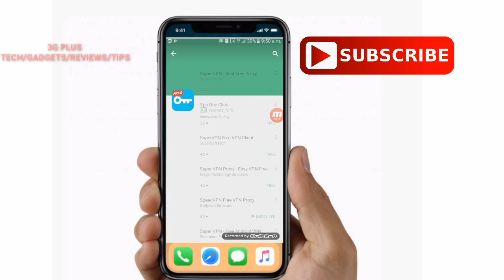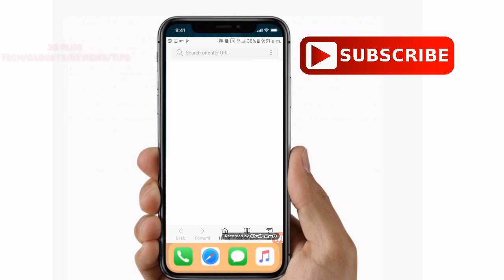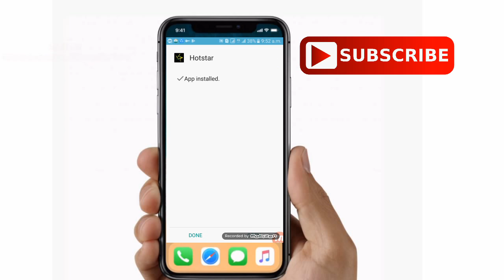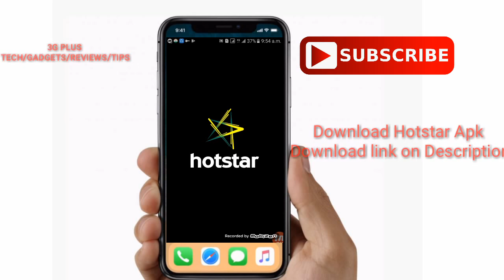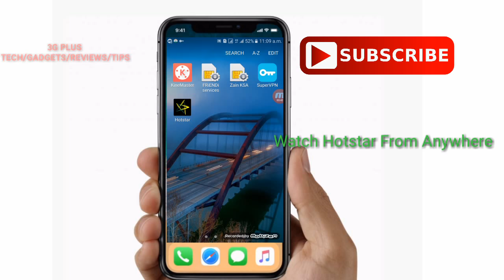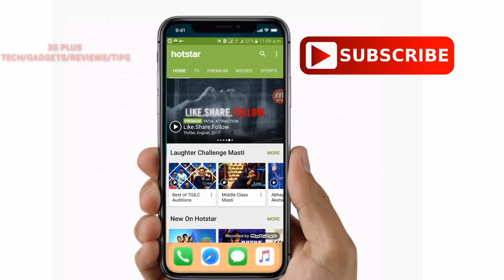How to Watch hotstar on Andoid Outside India this content not available in your region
how to open hotstar in uae
hotstar live cricket
hotstar app
hotstar tv shows
hotstar live
hotstar live match
hotstar live tv
hotstar ipl
hotstar cricket
hotstar live cricket match
hotstar tv
hotstar movies
live cricket match today hotstar
Here ,you can actually watch Hotstar in foreign Countries .(require high speed internet)
Note: Some CRICKET videos will not open ,it doesn't mean they won't work in USA ,they also won't work in INDIA too.
try to Watch Cricket When it's LIVE, It works.
How to watch hotstar application/program staying outside of India